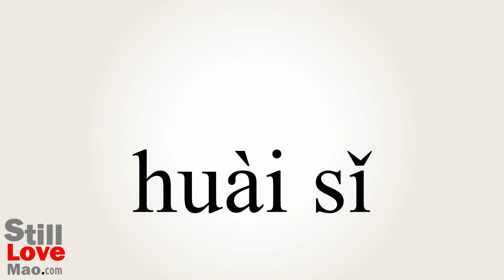How to Say Necrotic in Chinese